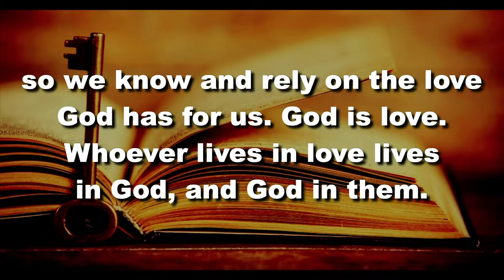Perfect Love | 2023 10 08 | Week 11 | Bridge Community Church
1 John Sermon Series